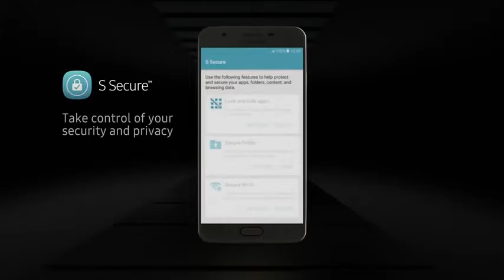Samsung Galaxy J5 y J7 Prime official Smartphone 2016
Kaufen jetzt...
Links fur AMAZON.DE:

Samsung Galaxy J7 (2016) Smartphone (5,49 Zoll (13,93 cm Touch-Display, 16 GB Speicher, Android Beam), gold
Samsung

Samsung J7 (2016) [Französische Version, SM-J710FZKNXEF], schwarz
Samsung

Samsung Galaxy J5 (2016) DUOS Smartphone (5,2 Zoll (13,2 cm Touch-Display, 16 GB Speicher, Android 5.1) schwarz
Samsung

Samsung Galaxy J5 Smartphone (5 Zoll (12,7 cm) Touch-Display, 8 GB Speicher, Android 5.1) weiß
Samsung